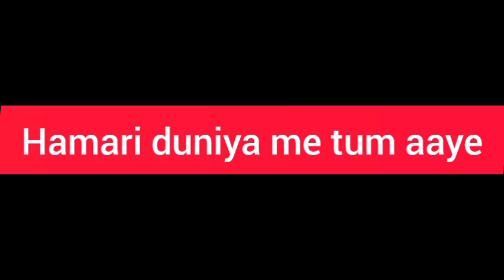Maan Meri Jaan | Music Video | Champagne Talk | King#MaanMeriJaan ChampagneTalk King| Ashish Gagan